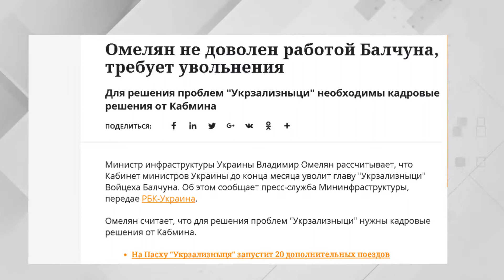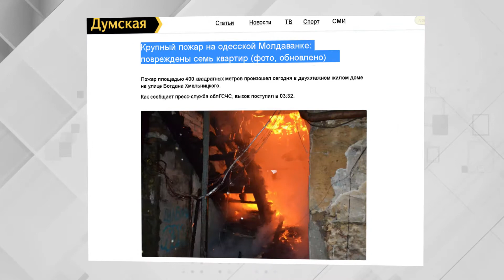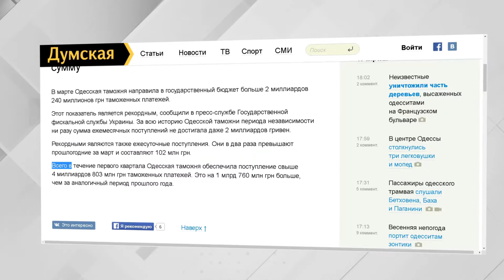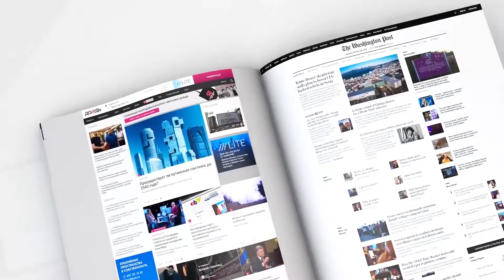Дайджест. Пресса на Думской 18.04.2017